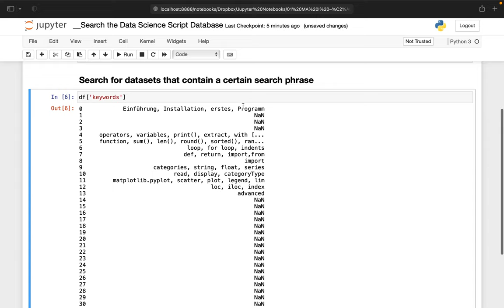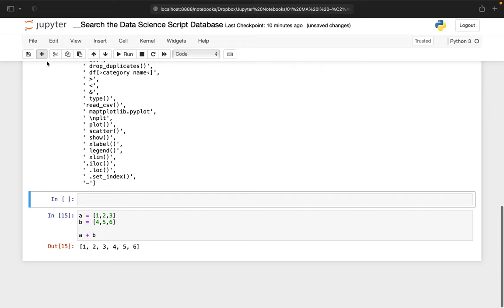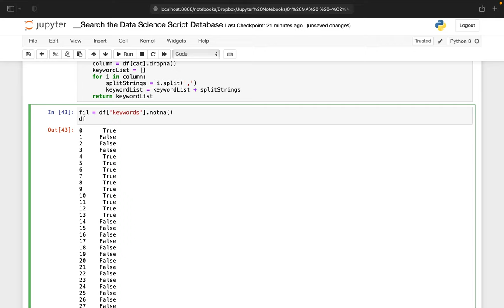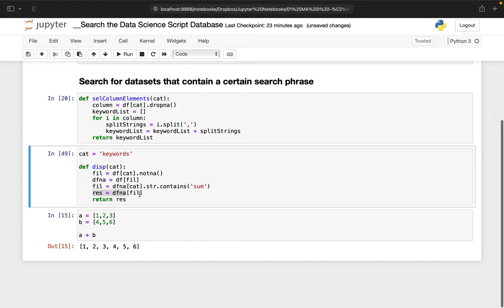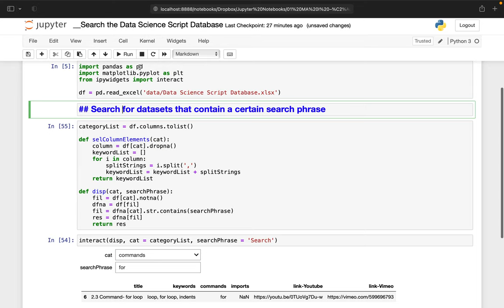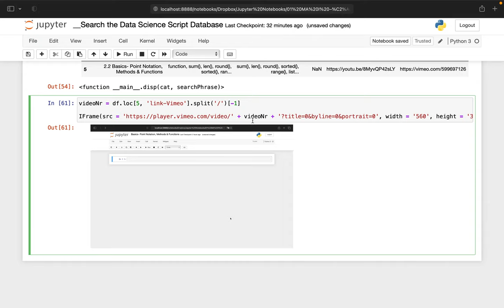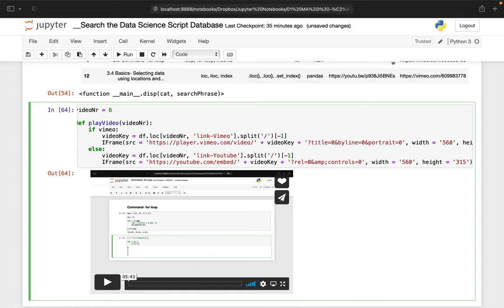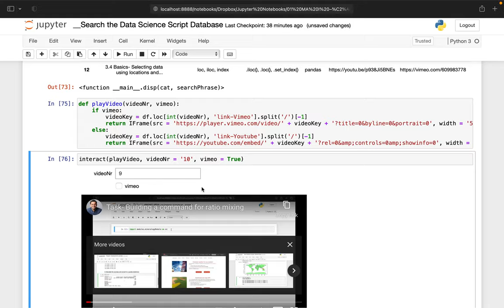Search the Data Science Script Database